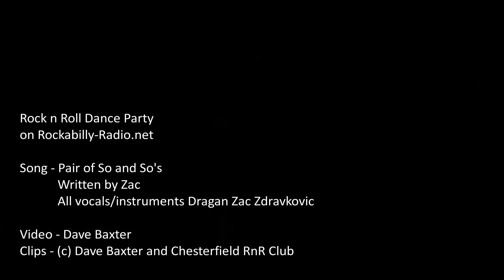Rock n Roll Dance Party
on Rockabilly-Radio.net

Song - Pair of So and So's

            Written by Zac

            All vocals/instruments Dragan Zac Zdravkovic

Video - Dave Baxter